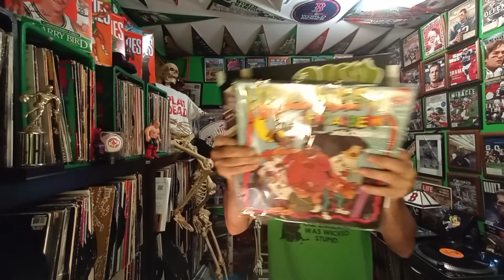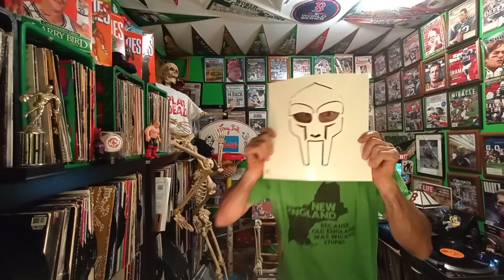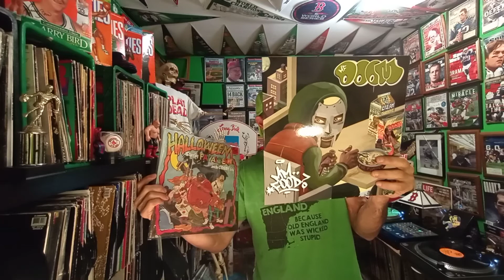MF DOOM samples FAT ALBERT HALLOWEEN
this for the biggest DOOM fan noah B because when noah's on the court it spells Doom I used to school him until he turned on his master broke my finger(ALL CAPS) LOL MF DOOM samples Fat Albert Halloween